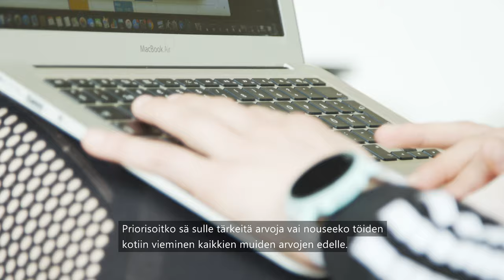Arvot | Satu-Lotta Kainulainen | VLOG 03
Jos mä kysyisin sulta: Mitkä on sun tärkeimpiä arvoja?
1. Osaisitko sä vastata niihin? 2. Tiedät sä mitä arvot on?

Tämä video on kolmas jakso videotuotantoa ja yrittäjyyttä käsittelevässä vlogisarjassa. Videolla arvoista puhumassa Satu-Lotta Kainulainen, Boom Busineksen yrittäjä ja valmentaja. Näkökulmana on terveys ja hyvinvointi.

Kerro kommentti-osiossa mitä ajatuksia video sinussa herätti. Tuleeko sinulla mieleen vinkkejä, joita haluaisit jakaa muille?

Kuvaus ja leikkaus
Sampsa Villman / Same Sound & Camera